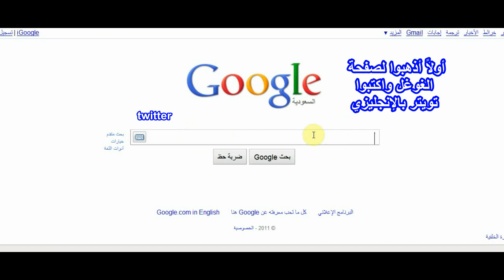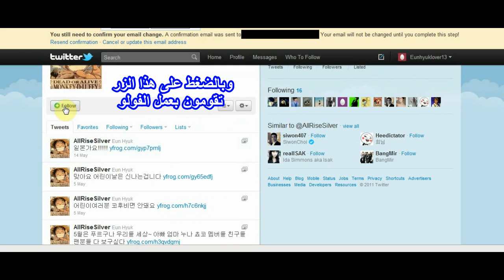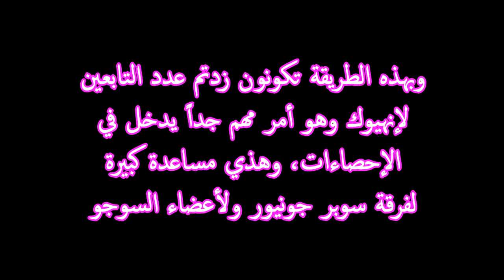how to make twitter account and follow for suju كيفية عمل تويتر وفولو لسوجو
حبيت اعمل هالفيديو عشان ندعم السوجو لانو زيادة الفولو لأعضاء السوجو شي مهم وبسووا عليه إحصاءات ودائماً بشوفوا من الفنان الي عندوا أكبر عدد من الفولو ومن كم شهر طلع خبر عن دونغهي انوا صار عدد الفولو عندوا 500 الف وقالوا انو هو اكتر فنان بكوريا عندو هالعدد من الفولو، عشان هيك وكإلف لازم نحنا كمان نشارك ويكون إلنا دور بدعم السوجو، مش هيك؟

هيدي هي روابط أعضاء السوجو:
ليتوك

الطريقة كتير سهلة جربوها وخبروني شو بصير معكم